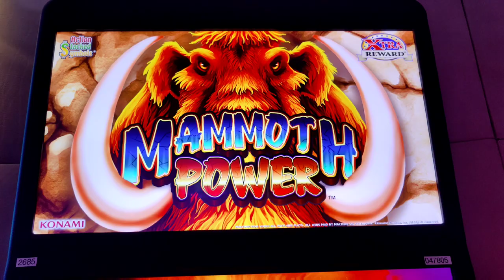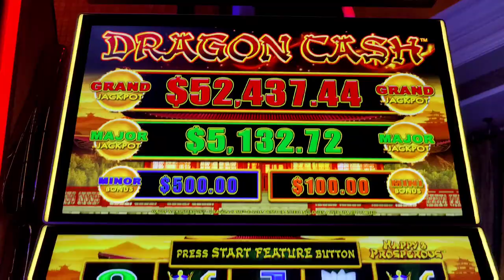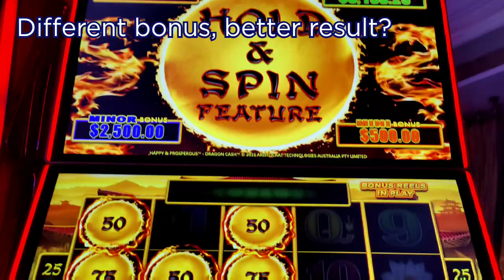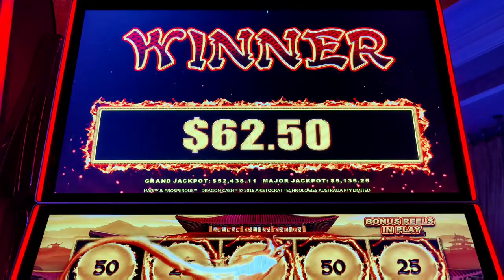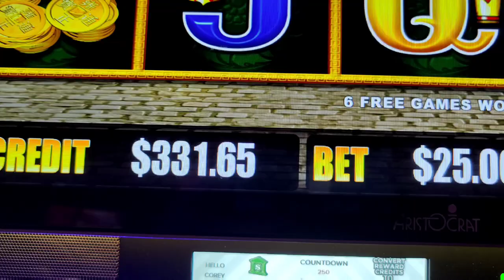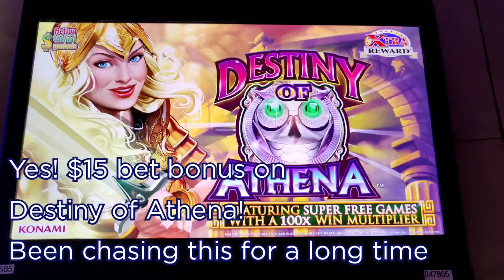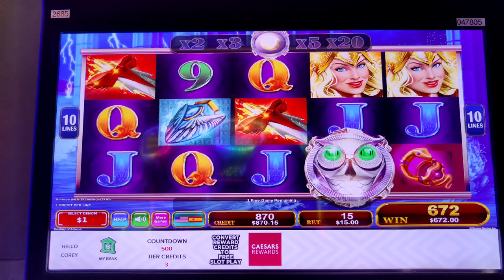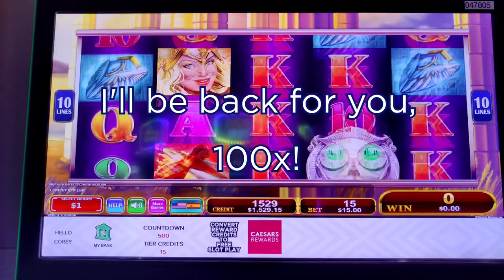Bonus on High Limit Destiny of Athena! Gimme the 100x PLEASE!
After several years of trying, I FINALLY got the bonus on $1 denom Destiny of Athena during my January Vegas trip!  Can I pick the 100x win multiplier and proceed to glory?  Also featuring my 1st session on high limit Dragon Cash Happy and Prosperous, and my 1st bonus on $1 denom Mammoth Power!  @caesarspalace